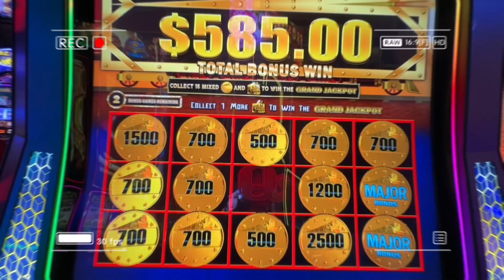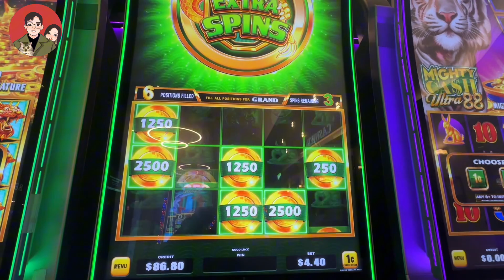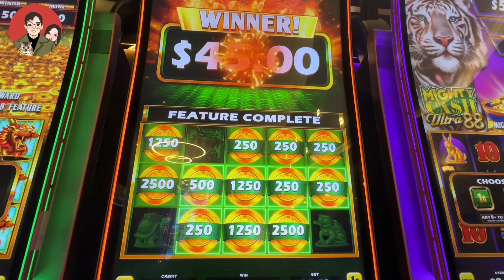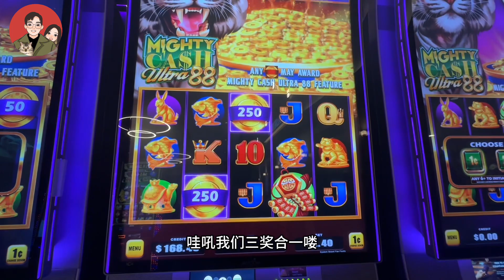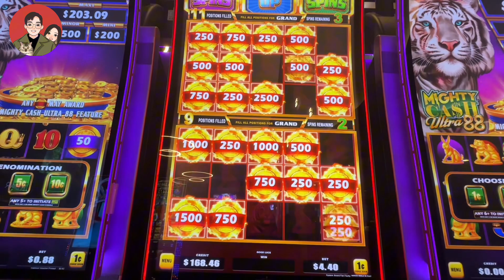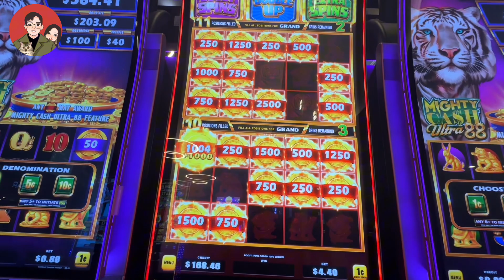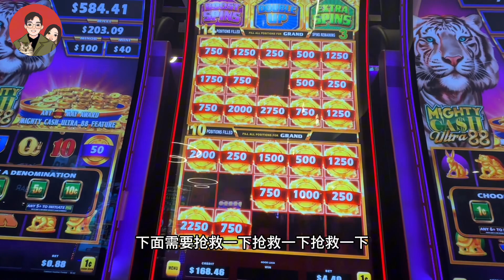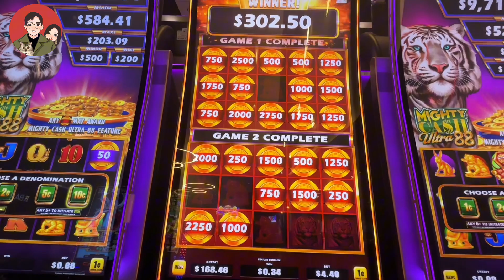【Mighty Cash Ultra 88】短线快押20转浮动策略测试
本频道致力于老虎机的研究与游戏分享。
我们通过自己的老虎机实战经验总结出了一套老虎机终极策略。
老虎机50转浮动策略创始人

欢迎各位观众与大冤种和夫人分享你们的老虎机心得。